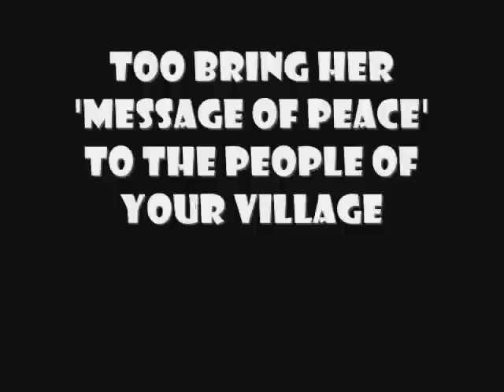Aurora of the 'Hill People' Hilarious!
Aurora of the 'Hill People'
A funny video I made of my hilarious daughter!